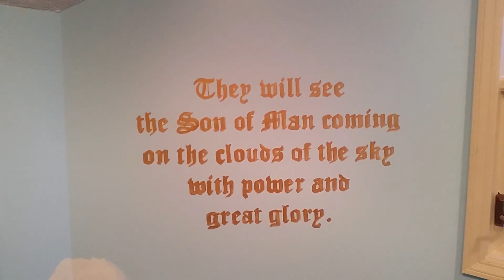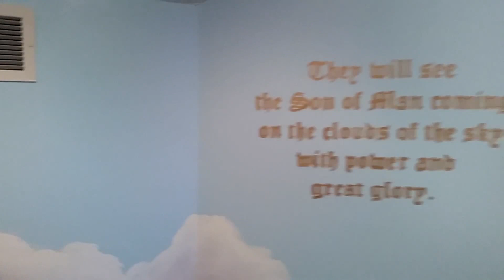Prayer Room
This home has a room on the top level dedicated solely to prayer. I was honored to paint this mural for the good folks who live there. To see alol of my paintings and murals, please